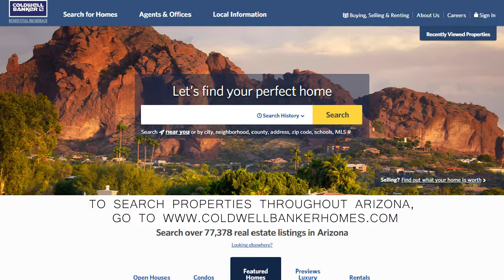Apache Junction Market Video August 2017